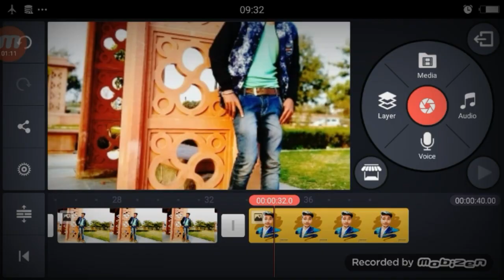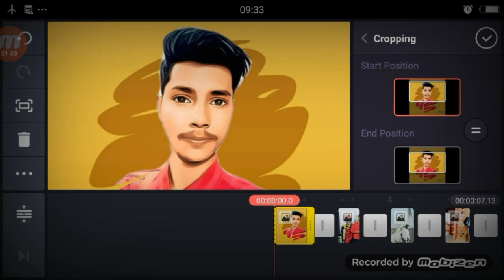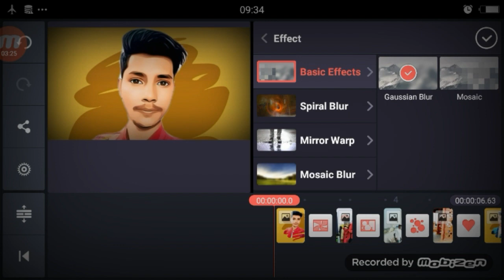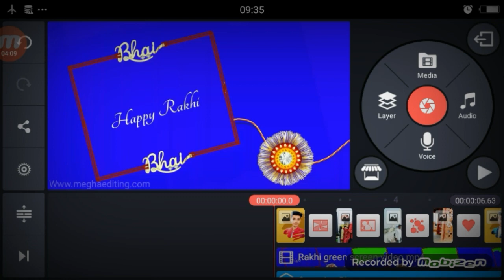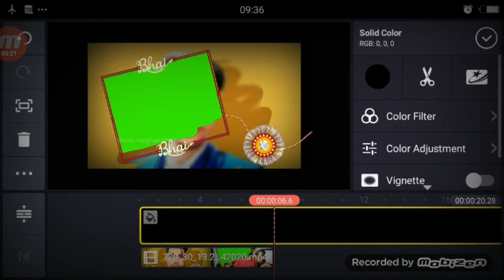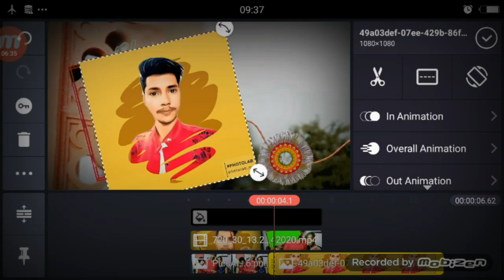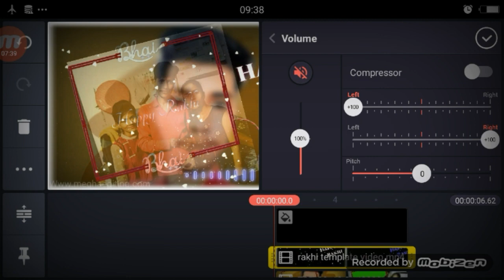Raksha Bandhan Video Kaise Banaye | Happy Raksha Bandhan Video Editing in Kinemaster 2020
Raksha Bandhan Video Kaise Banaye | Happy Raksha Bandhan Video Editing in Kinemaster
raksha bandhan green screen video ,
kinemaster video editing raksha bandhan ,

►your question
TikTik Tutorial,
TikTok Editing Video ,
Roposo App ,

1.TikTok Par Video Kis Time Upload Kare

2.TikTok Par Video Upload Karne Ke Bad 3 Lagti Mat Karna

3. TikTok Acconut Freeze Hai Ya Unfreeze Yese Pata Kare

4.TikTok Video Bana Watermark Download Kaise Kare

5 Kinemaster Download

6. TikTok Pro Account Kaise Bnanye

My Camera :-